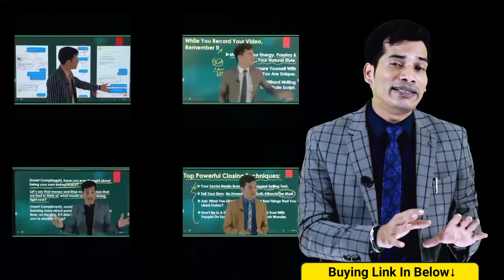Facebook और Instagram से तेज़ी से Online Team बनाना सीखें | ISNM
Join Digital Network Marketing Workshop | By Shashish Kumar Tiwari

*Use My Digital Network Marketing System to:

🔰Attract Unlimited Prospects On Social Media!

 🔰Close More & More Sales Easily Without Facing Rejections!

 🔰10X Your Income & Live The Life Of Your DREAMS!

*Here Are 3 Exact Things We Will Talk About In Detail:

⭐MINDSET
⭐SKILL SETS
⭐ TOOL SETS

The participants were literally shocked about how someone can give so much of value just for 499/-.

I Created This Workshop To Show You EXCATLY How You Can Build Your Dream Team Through Social Media.

Learn Amazing Digital Network Marketing Success Secrets & Strategies Directly From Me!

Day 1
✅Mindset
✅Powerful Beliefs
✅Benefits of Working Online
✅ Major Challenges That Every Network Marketer Faces
✅Mental Barriers
✅How to Set Up An Impressive Profile

Day 2
✅How Can You Brand Yourself?
✅The 5 Question Formula.
✅How Do Professionals Post?
✅Catchy Headline Starters.
✅Some Powerful Advice.
✅How To Make Effective Videos?
✅Major Components Of Great Video Making.
✅Content Creation Strategy.
✅How To Structure A Video?
✅How To Create Engaging Posts?

Day 3
✅Content Creation Mastery.
✅Types Of Content.
✅Content Creation Ideas.
✅Content Sources.
✅How To Start A Conversation With Strangers?
✅Conversation Starters.
✅The Second Level Of Conversation.
✅Effective Prospecting Questions.
✅3 Message Formula.

Day 4
✅How To Build A Never Ending Prospect List Online?
✅2 Million Dollar Advice
✅Top Powerful Closing Techniques
✅3 Question Formula For Amazing Closing
✅Some Powerful Tools

 ₹̶5̶,̶9̶9̶9̶/̶-̶
Offer!

ISNM OFFICIAL
Indian School of Network Marketing